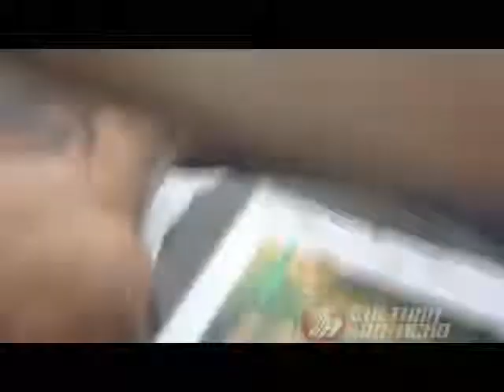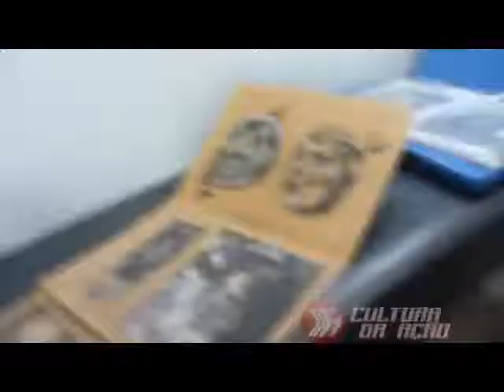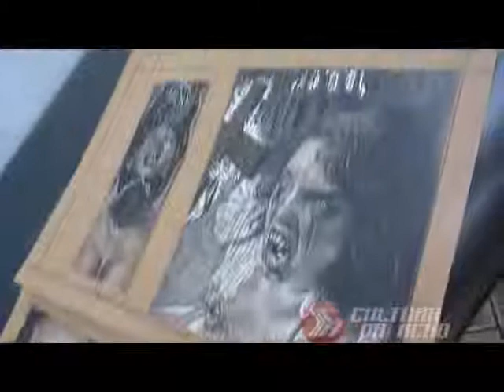av vicente de carvalho 602 tattoo 7806 9575 wagner 7885 9157 rodrigo estudio arte graffit cultura da ação lui chaves realismo maori 04